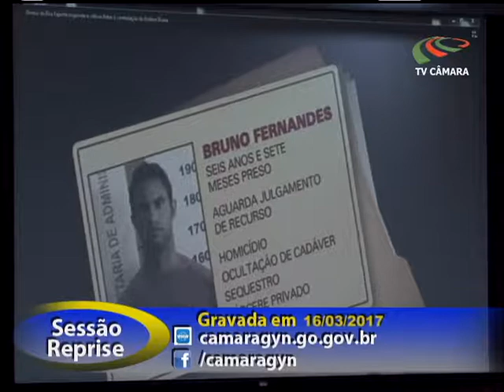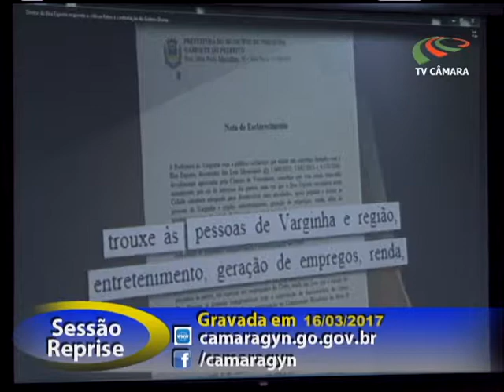Sessão Plenária 21/03/2017